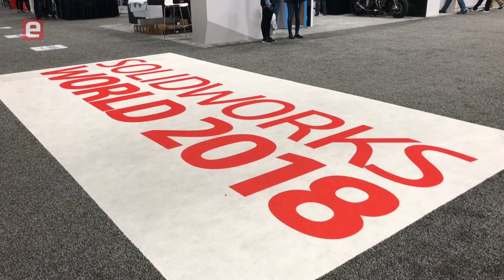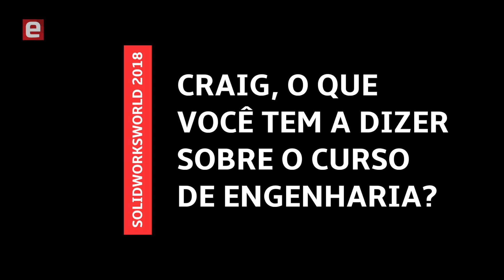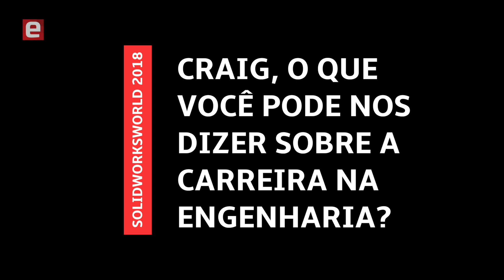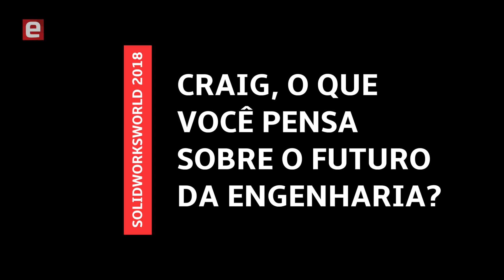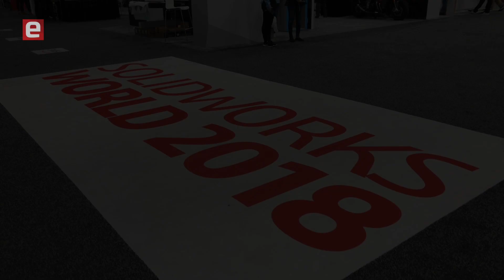SOLIDWORKS 2018, SOLIDWORKS Marketplace, Carreira e Curso de Engenharia | SWW18 EP06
Durante o SOLIDWORKS WORLD 2018, nós tivemos a oportunidade de entrevistar Craig Therrien, Senior Manager da SOLIDWORKS. Nessa conversa, Therrien contou para o Blog da Engenharia um pouquinho sobre o SOLIDWORKS 2018, Marketplace, o curso, a carreira e o futuro da Engenharia. Confira na íntegra!

Você também pode ouvir todos os áudios dessa nossa série via Podcast para Android e iPhone, sabia?
► Podcast Android
► Podcast iOS (iPhone)